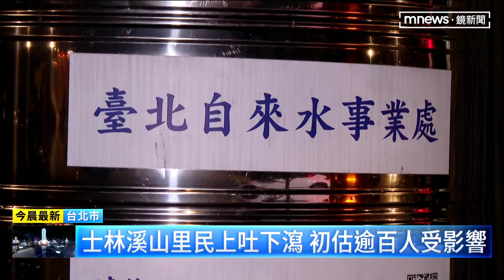北市溪山里爆多例腸胃炎 疑水源遭污染｜鏡新聞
台北市士林區溪山里4/6開始陸續有里民，不明原因上吐下瀉！截至11日晚間有上百人受影響，目前初步懷疑是地震之後，山上化糞池破裂導致溪流水源被汙染。